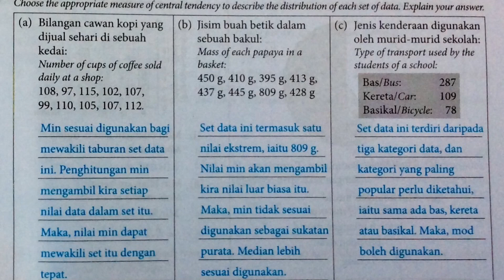Appropriate Measure to Describe Data